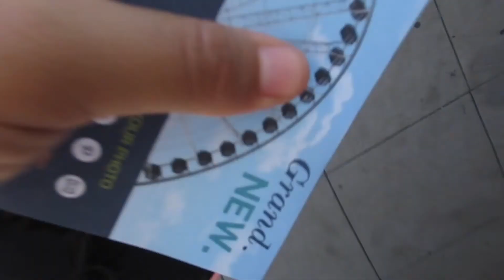: Chicago 2018 :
Song(s) Used: On Top of the World by Imagine Dragons